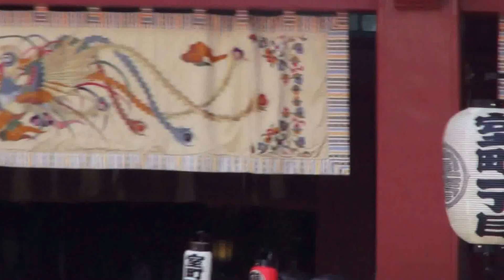平成２５年 神田祭り 室町一丁目会 神輿宮入 （日本橋 一）です。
連合宮入　神輿宮入の撮影です　神田明神＝境内です　担ぎ手の皆に　ご苦労様でした　、五月十二日（日曜日）に神田祭り　御神輿宮入　祭礼　江戸前担ぎです　、神田祭　とは、東京の神田明神（神田神社）で行われる祭礼の事。山王祭、深川祭と並んで江戸三大祭の一つとされている。京東の祇園祭、大阪の天神祭と共に日本の三大祭りの一つにも数えられる。尚祭礼の時期は現在５月の中旬と成っているが、本来は旧暦（きゅうれき）の９月１５日に行われていた。貴命（オオナムチのミコト）（スクナヒコナのミコト) The Kanda Shrine Honden KANDAMYOJIN =Dedicated to Onamuchi (DAIKOKU) Sukunabikona(EBISU) TAIRA NO MASAKADO ,Founded 730,  This Shrine dates back 1,270 years rebuilt several times due to earthquakes and fires,This Shrine was important to both the warrior class and citizens of japan especialy during the EDO period ,when shogun TOKUGAWA IEYASU PAID HIS RESPECT AT KANDA SHRINE. ジャパン　平成２５年の５月の１２日です日曜日です　編集無し　其のまま RAW video （生）　Sony Full AVCHD (HD)　by picua.